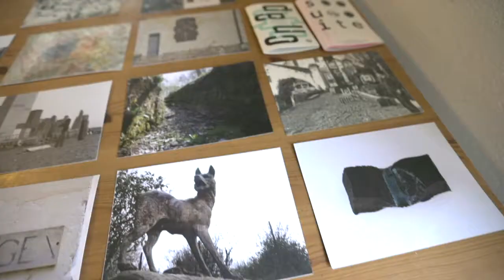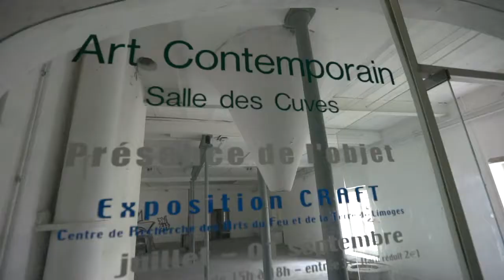Moulins de Paillard: rencontre autour des arts contemporains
Les Moulins de Paillard est un lieu atypique. Résidence artistique, centre d’expérimentation, scène de danse ou encore galerie d’exposition, Les Moulins de Paillard est avant tout un lieu de rencontre autour des arts contemporains. À découvrir à Poncé-sur-le-Loir, dans la Vallée du Loir, dans le sud de la Sarthe.

Réalisation / Images / Montage : Maxime Guillon